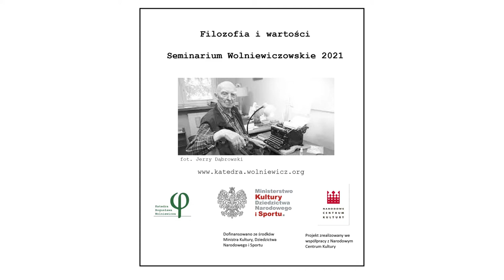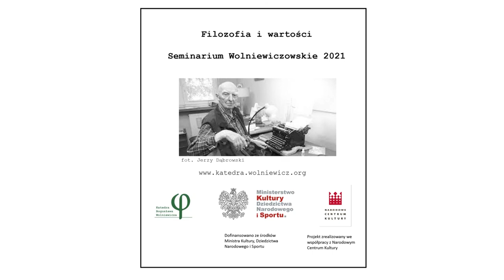Wolniewicz a chrześcijaństwo Wolniewicz a antysemityzm